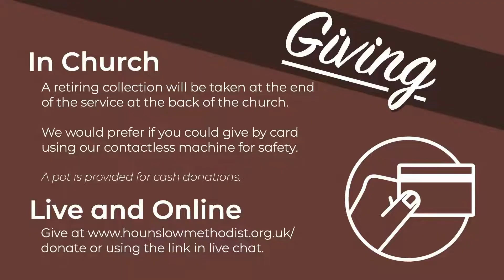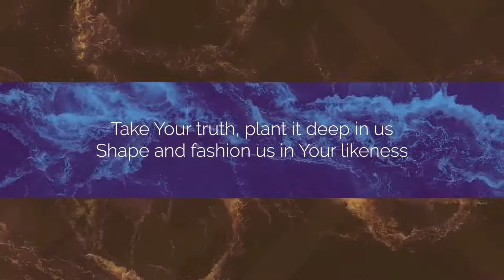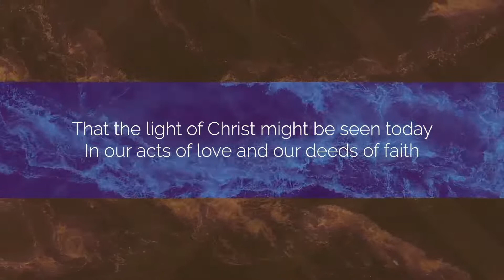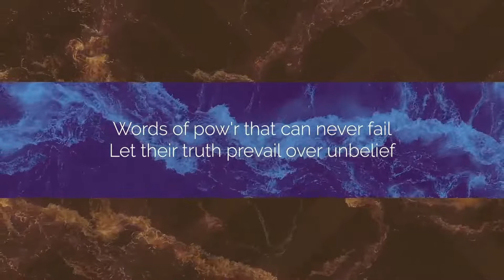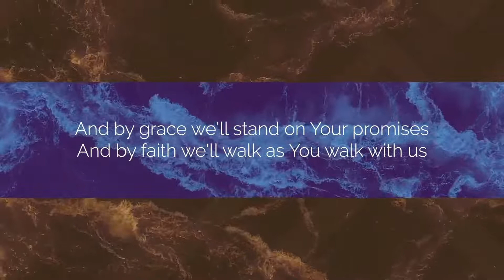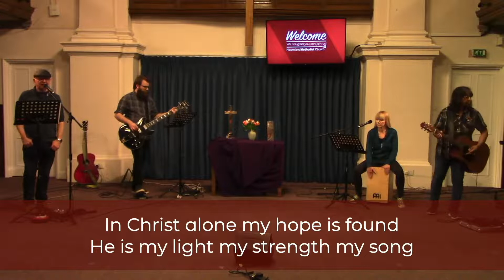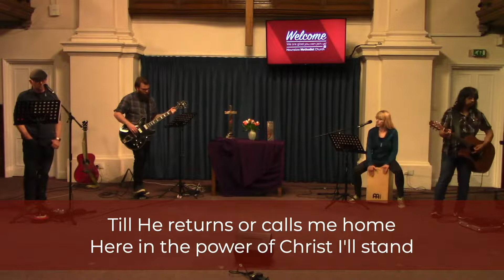Light to the World - Bible Month 2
Welcome to Hounslow Methodist Church, you can watch the service live with the rest of the congregation

Opening Loop SyncID: MB01ZP3MIXZCFOF